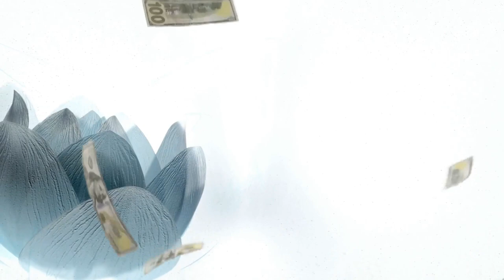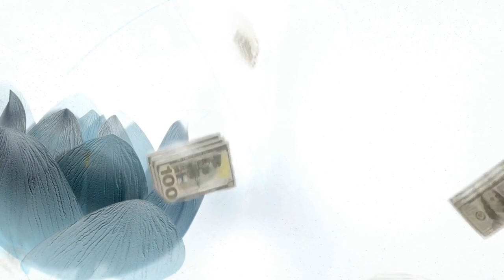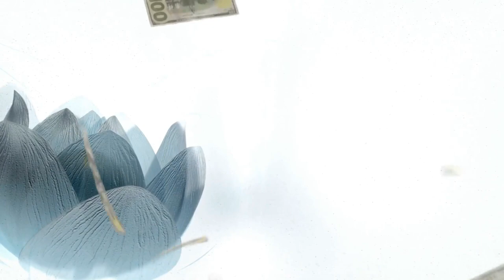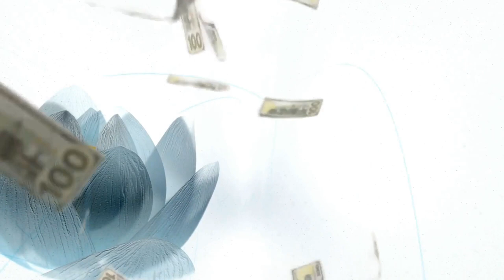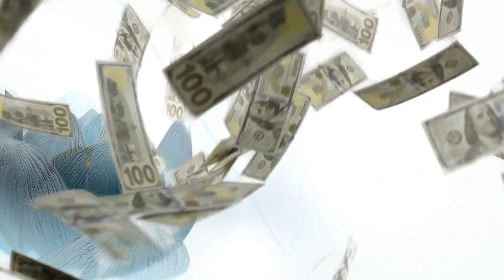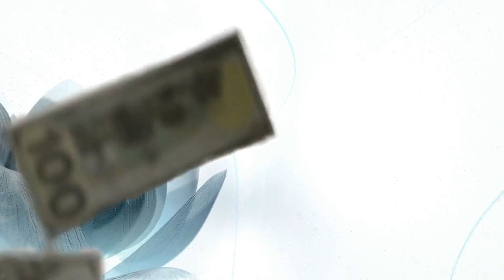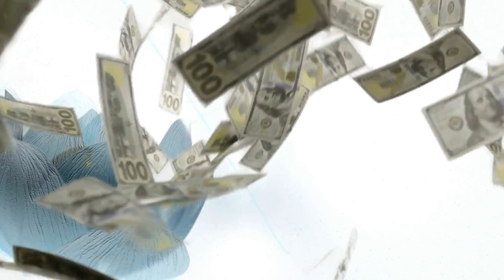YOU WILL BE VERRY RICH: You're the millionnaire of your family. Daily, money will flow in your life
Hey Wealth Seekers! Get ready to embark on a life-changing journey because in today's video, we're unveiling the secret to transforming yourself into the millionaire your family always dreamed of! 🚀💰

Imagine a life where money effortlessly flows into your daily existence, creating a river of prosperity that touches not just your life, but the lives of your loved ones. 🌊✨ We're diving deep into strategies, mindset shifts, and practical tips that will pave the way for you to become the financial game-changer in your family tree.

This isn't your ordinary get-rich-quick scheme; it's a roadmap to sustainable wealth and abundance. 🗺️💡 From money-managing hacks to investment insights, we've got it all covered. You'll discover the power within you to attract success and prosperity like a magnet!

Are you ready to rewrite your financial story? Smash that play button and let's embark on this epic journey together! 💎🔥